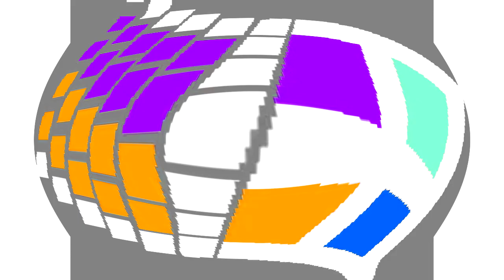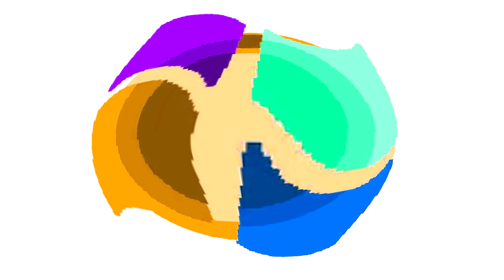All Windows Animations From MS Paint Updated V2 in G Major 965